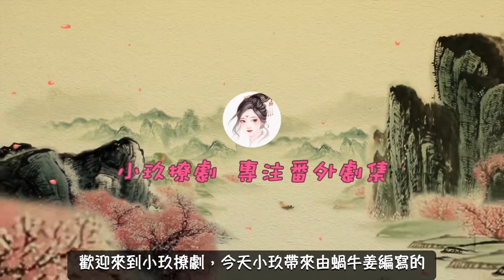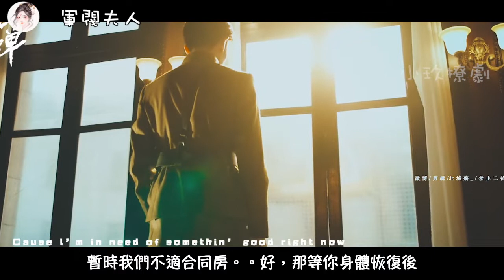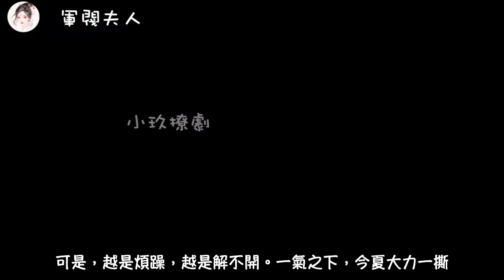《軍閥夫人》第128集 解毒